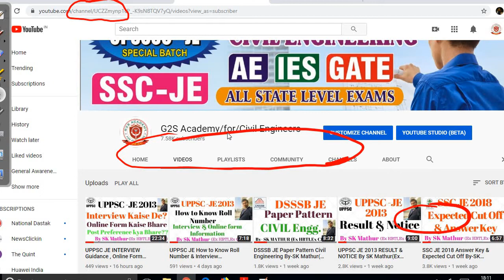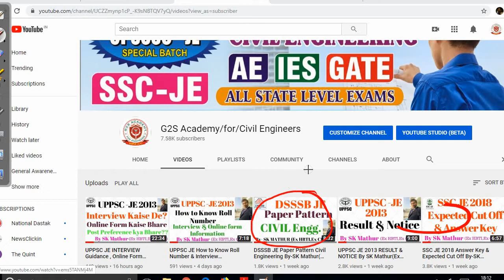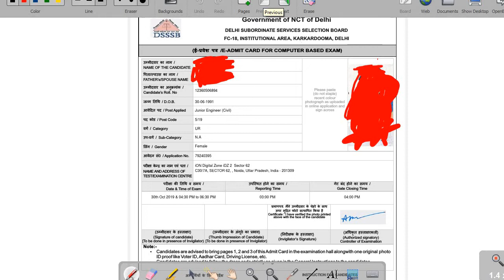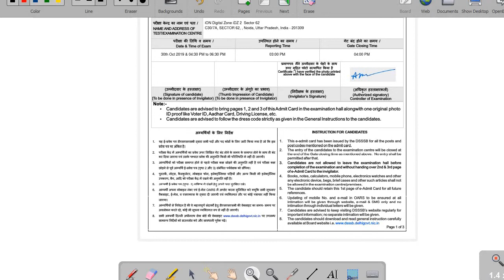DSSSB Admit Card & Paper Pattern By-SK Mathur(Ex HBTI,EX CPWD)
By-SK MATHUR (Ex HBTI,Ex CPWD)